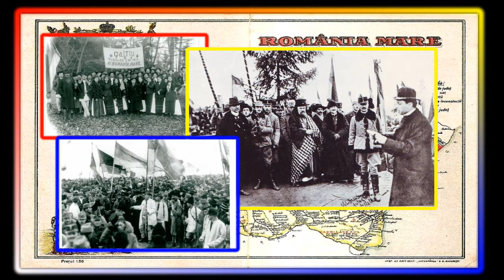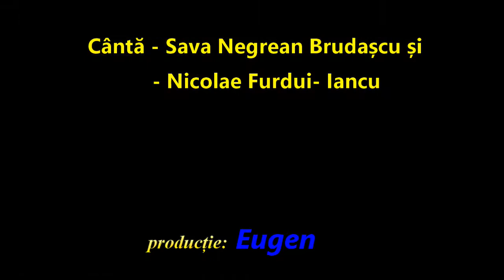Centenarul românilor - La mulți ani !